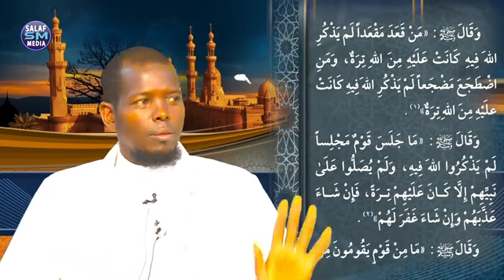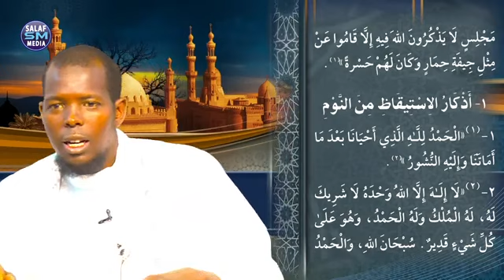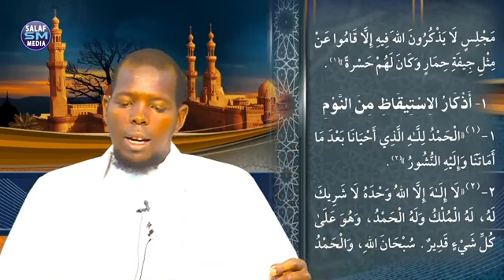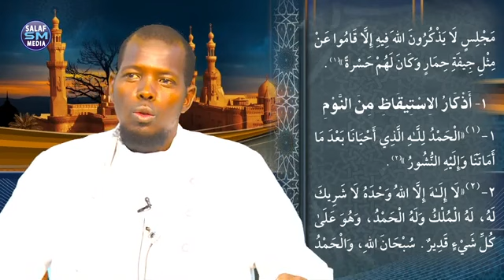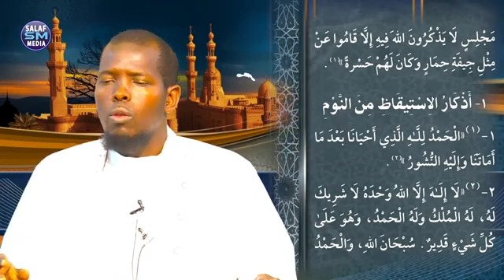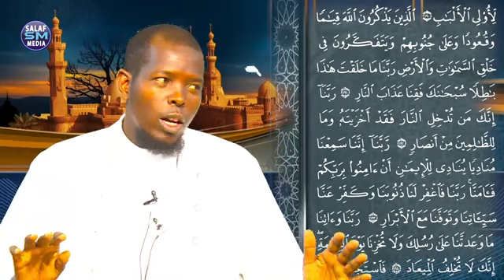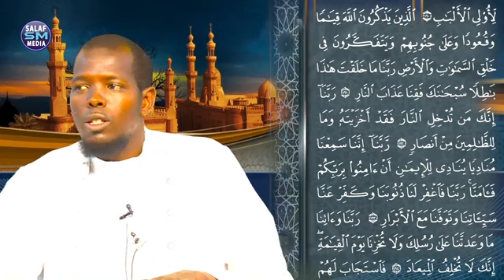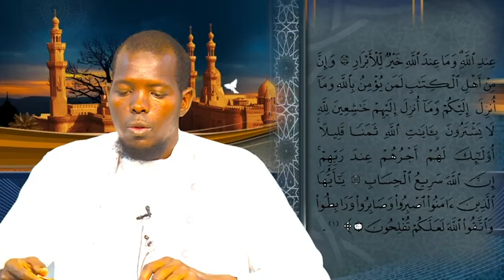SH MAHAD ABDI NOOR D3 XUSNUL MUSLIM